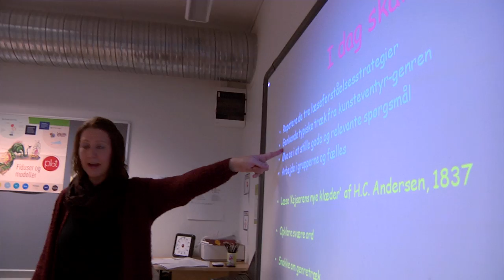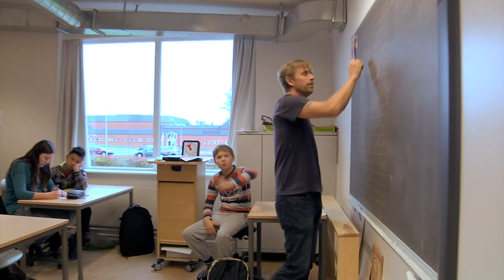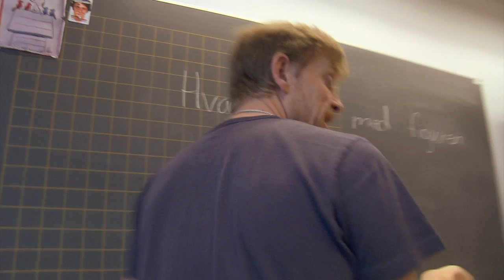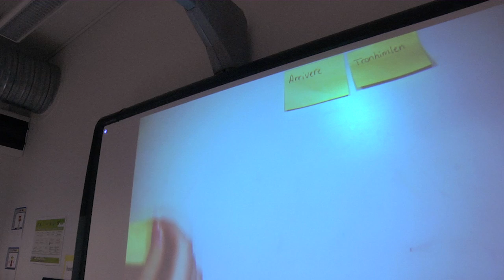Inklusion og undervisningsdifferentiering: "Vi kan allesammen noget"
UVD til godkendelse